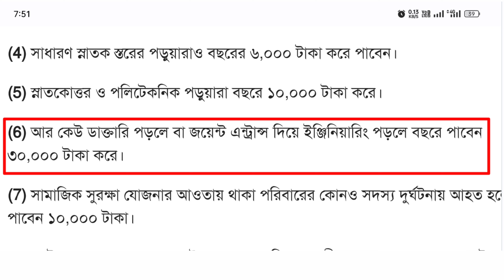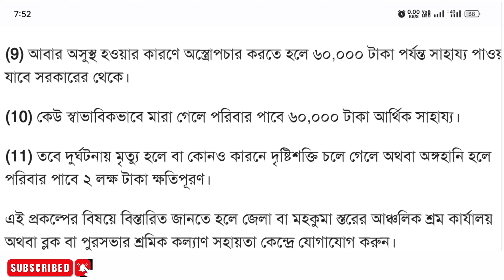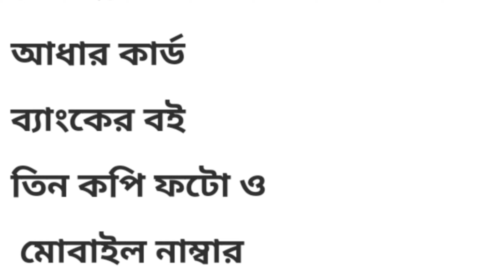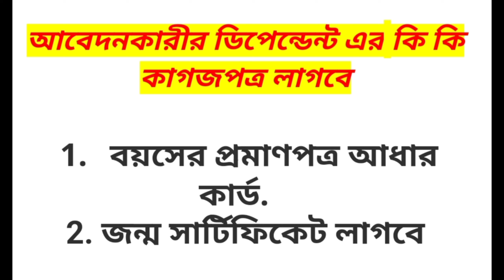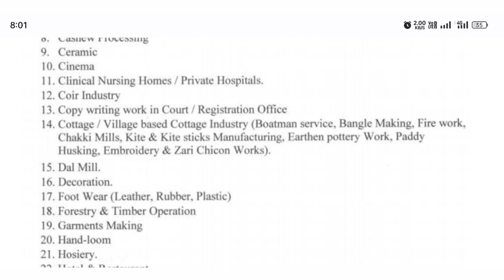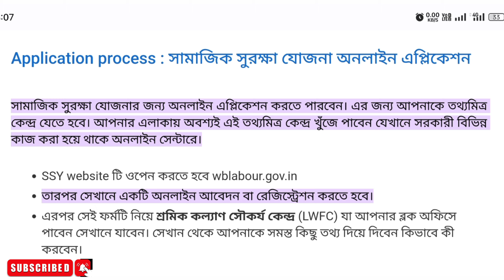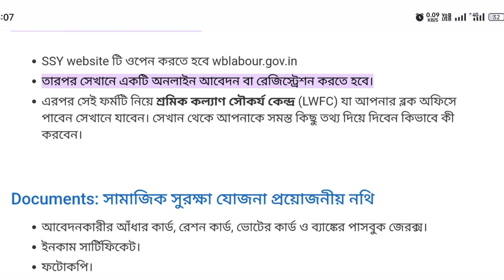মমতা নতুন চমক: এই প্রকল্পে ৬০ হাজার টাকা দিচ্ছে মমতা সরকার! Mamata Govt. Scheme Apply-2023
How to Fill up Bina Mulye Samajik Suraksha Yojana Application Form.